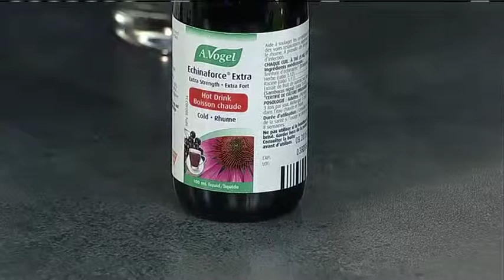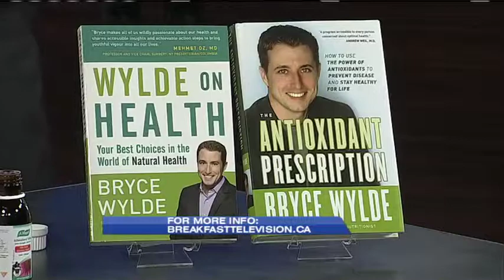Bryce Wilde - November 26th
Tips and tricks to avoid getting the flu this season, Alternative Medicine expert Bryce Wylde has some great ideas on what you can do to prevent spreading germs, and how to kick it if you get it.